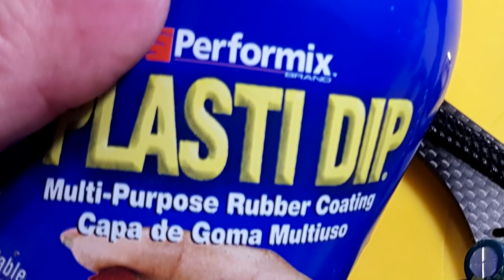HAWK5 et DARKMAMBA !!! Caddx Turtle V2, Firefly Fortress et Mamba F405 ...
MULTITESTS !!!

Opération MULTITESTS !!! Voici une petite revue un peu différente de mes habitudes, profitant d'une journée ensoleillée j'ai décidé de vous montrer 3 produits en action ... La Hawkeye Firefly Fortress, que je vous avais présenter récemment, la Caddx Turtle V2, dont je vous avais parlé et que j'ai décidé de monter sur le Emax Hawk 5 et enfin la Stack (pas chère) MAMBA F405 de chez Diatone, dont je me suis servi pour refaire complètement le "fameux" DarkMax. Et bien je suis plutôt satisfait des résultats obtenus mais je vous laisse juger par vous même des qualités et défauts de ces produits. Je précise que je n'ai en aucun cas, retouché les images des 2 caméras, tout est brut de pomme ! lol ... Bon Film à Tous .

Intro : sony végas par Tazkiller85 et NARURED